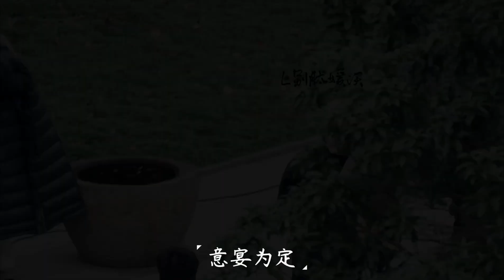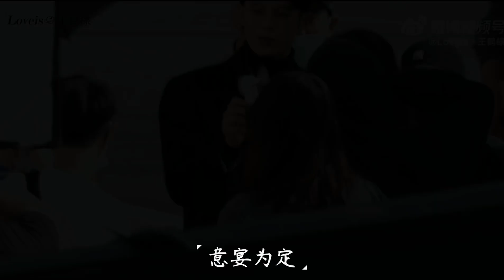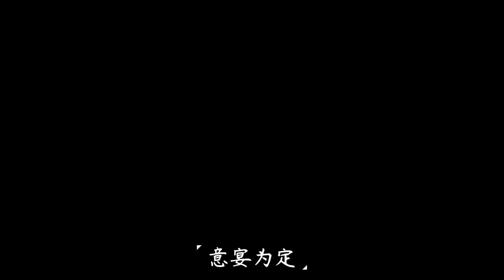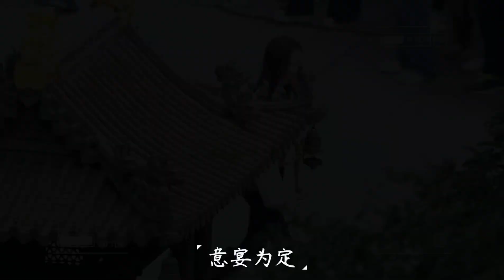[Only For Love] Bailu Dylan Wang | Hậu trường Dĩ Ái Vi Doanh - Bạch Lộc, Vương Hạc Đệ | 以爱为营路透•白鹿王鹤棣